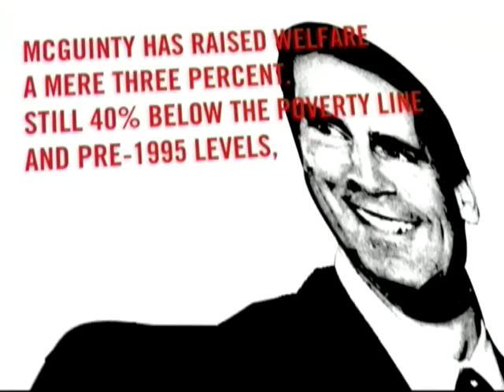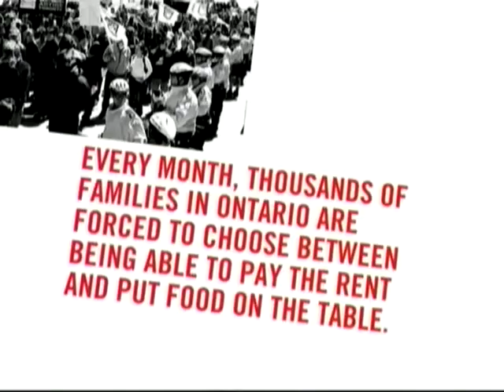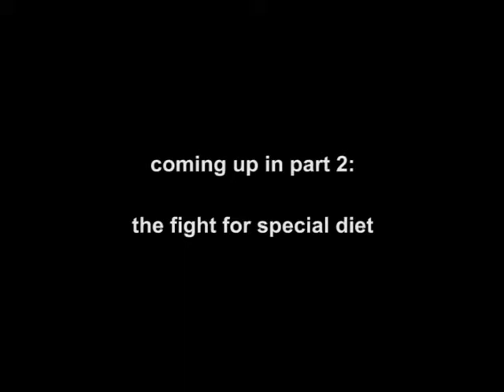Raise the Rates Part 1 of 3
Ontario Coalition Against Poverty takes direct action against the Canadian government's cuts in welfare.